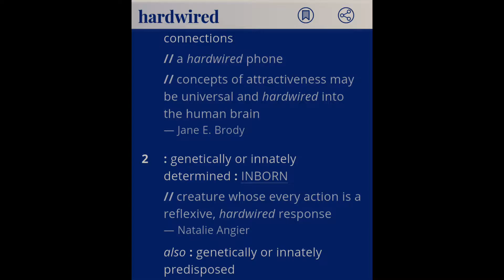What the heck is hardwired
Hardwired(adj.) means you have innate and nature to do something despite multiple rejections. Use this term when you talk about being passionate and zealous at doing something or reaching your goals and dreams.